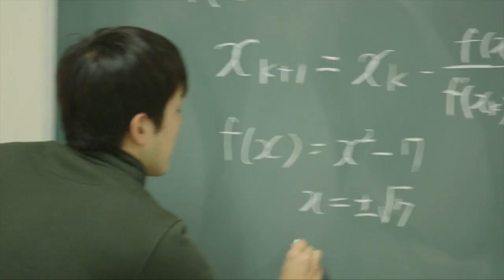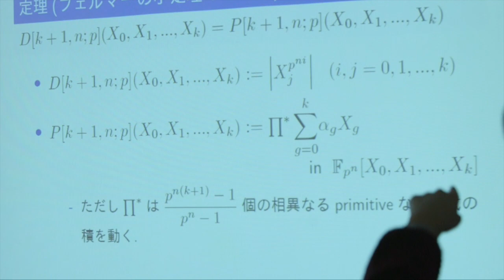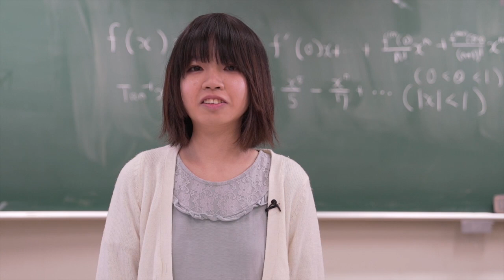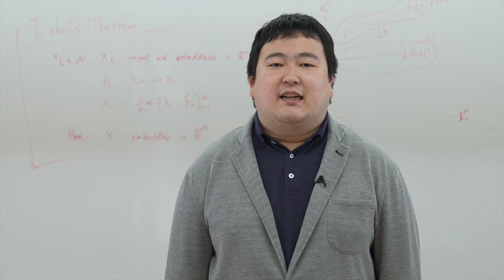総合理工学部プロモーションビデオ（数理科学科）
島根大学総合理工学部数理科学科プロモーションビデオです。